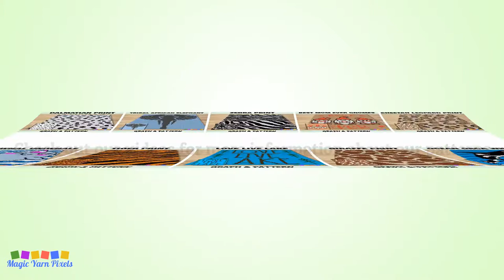FREE GRAPH Zebra Print C2C & Tapestry Crochet Pattern | Magic Yarn Pixels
This is the promo video for my Zebra Print design that you can buy in my Etsy Shop.

Hey there safari lover! Let me take you a walk into the savannah with our wildest Zebra Print design. The zebra stripes give a classic color combination of black and white made it a popular animal print. A minimalistic design you can fit in anyone's home.

Zebra Print is a digital download (available in PDF format only) that you can use to crochet a blanket using various techniques, such as C2C, Mini C2C, SC, HDC, Tapestry Crochet etc. You can also use this design for other crafts such as knitting, cross stitch, diamond beads painting, hama beads, plastic canvas and any other crafts that use pixelated images.